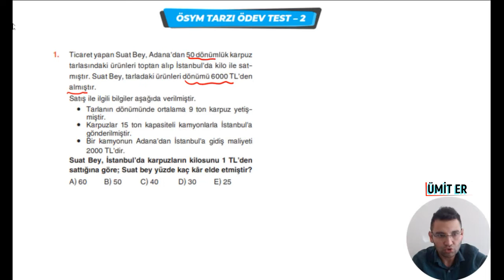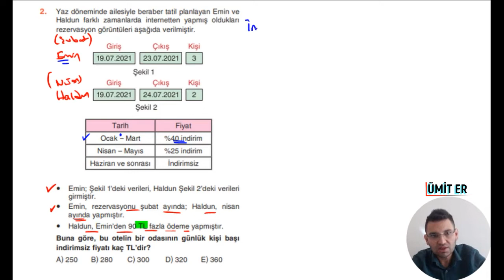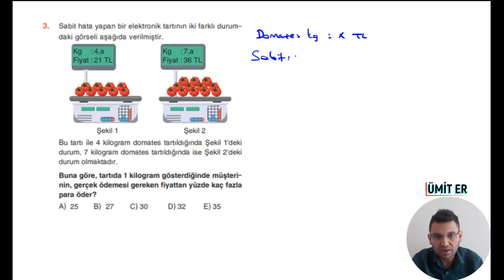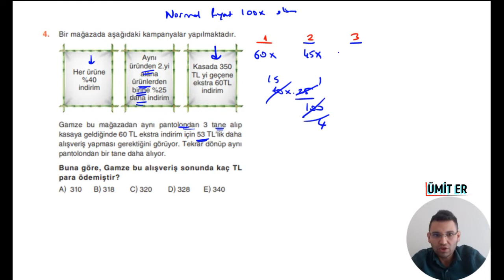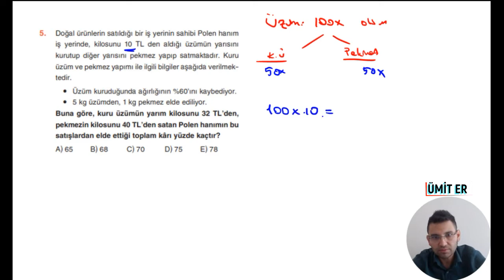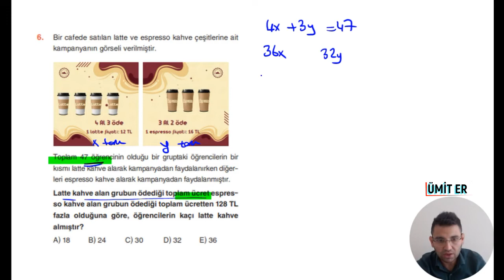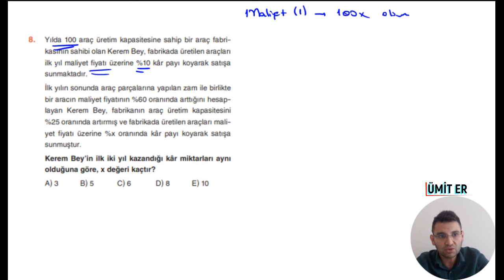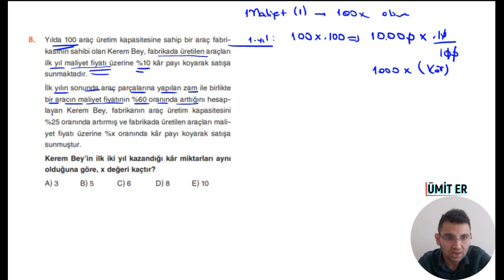140 KÂR-ZARAR PROBLEMLERİ 2023 MODEL 9 SINIF ODFORİJİNAL DERS FÖYLERİ 3. FÖY SAYFA 66-67 ÜMİT ER